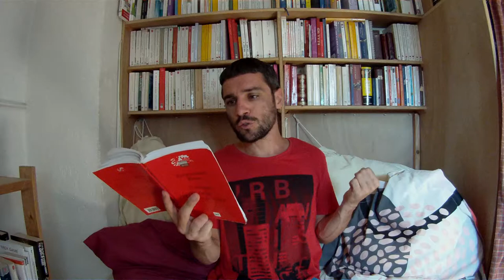L'amour pratique de Kant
Philosophie